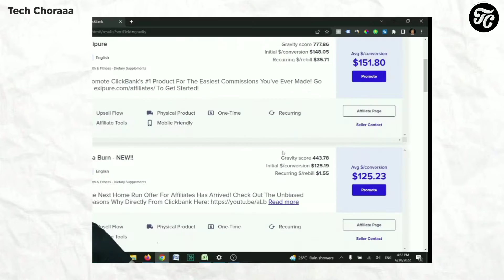Without Monetization | Youtube से पैसे कमाने का New तरीका 🤑 | 100% Real | Tech Choraaa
Without Monetization earn from youtube
Best category in youtube
Make money
How to earn online
Youtube earning
youtube se paise kaise kamaye jata hai
youtube se paise kaise kamaye copy paste
youtube se paise kaise kamaye short video